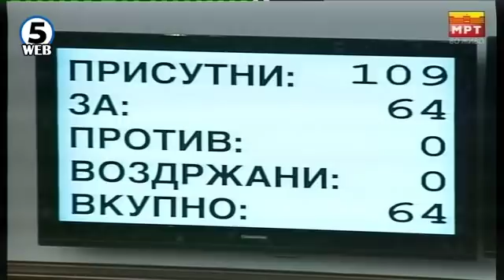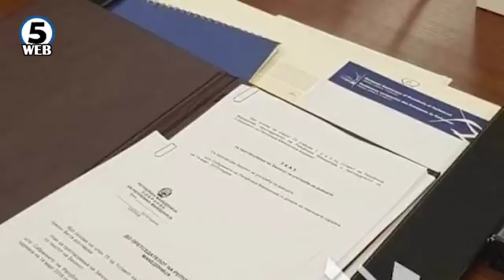Џафери го потпиша Законот за јазици и го испрати кај Иванов